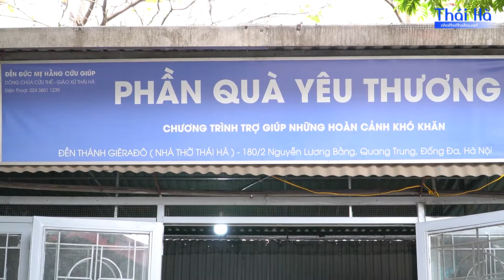PHẦN QUÀ YÊU THƯƠNG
Chương trình trợ giúp thực phẩm cho các trường hợp khó khăn tại Hà Nội

Thái Hà